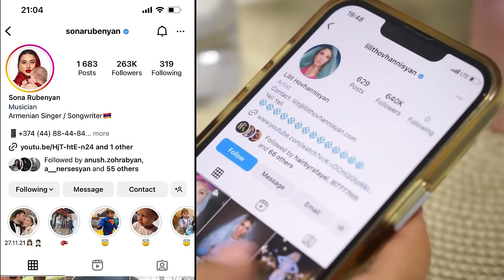Խոհարար եմ եղել, մատուցող եմ եղել․ Աշոտ Հովհաննիսյանը պատասխանում է քոմենթներին